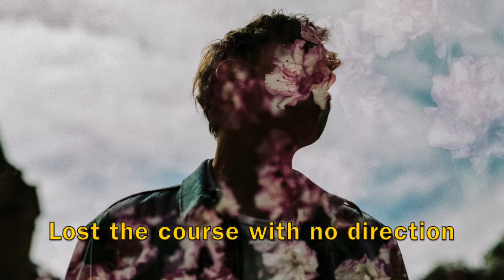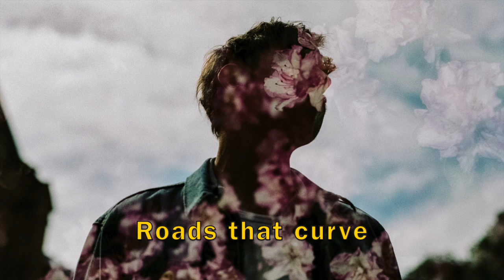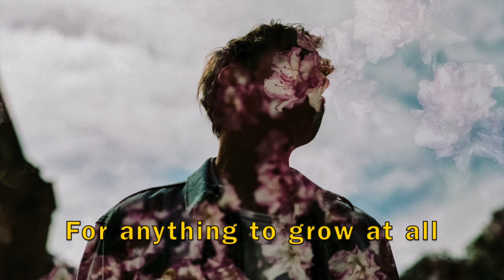Daniel Trakell - Paradise ( Karaoke Instrumental version )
Had a couple of requests for this so I made a Karaoke version.. enjoy!

Photo by Savannah van der Niet